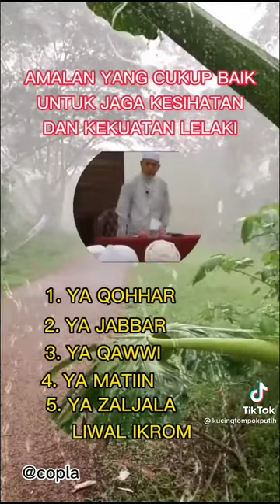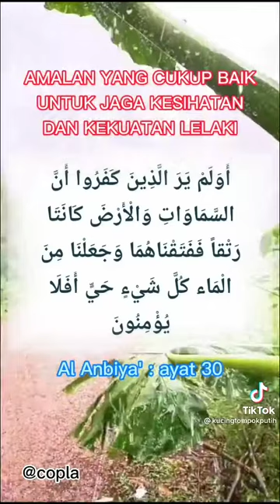Amalan dr alfadhil ustaz harun Din